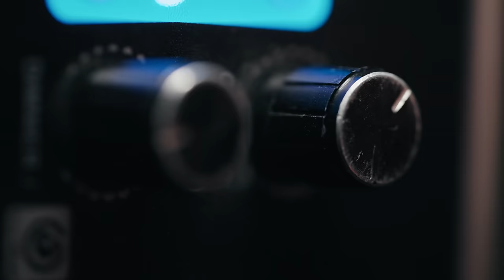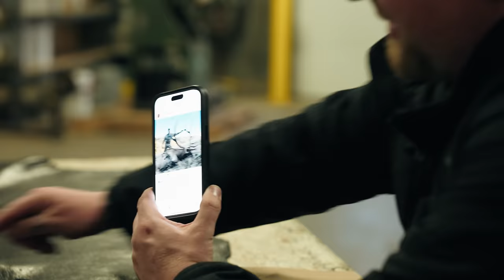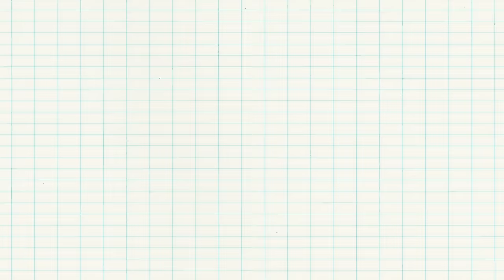Surprising Joe Rogan w/ Custom Elk Boots at UFC 300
Watch as we surprise Joe Rogan with a pair of boots at UFC 300 made out of the elk that he harvested last fall. Track the elk from the hunt with Joe, Cam Hanes, and Evan Hafer, to the hide being conditioned at Seidel Tanning, and through the crafting of the finished leather into a perfect pair of boots at the ORIGIN™ bootmaking shop in Farmington, Maine.

Chapters:
0:00 Intro
0:10 Backstory
1:14 Planning
1:49 Don't Mess This Up
2:47 We Have a Problem
3:33 Tanning the Elk
4:57 Elk Leather Arrives
7:10 Making the Boots
11:47 Joe's Reaction